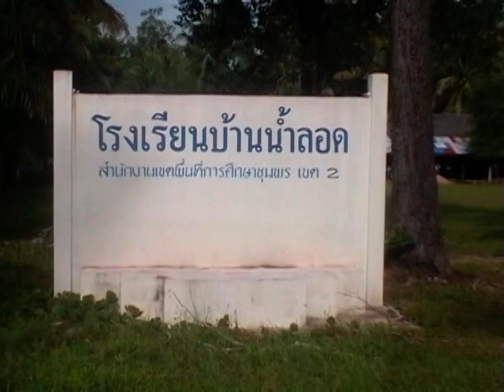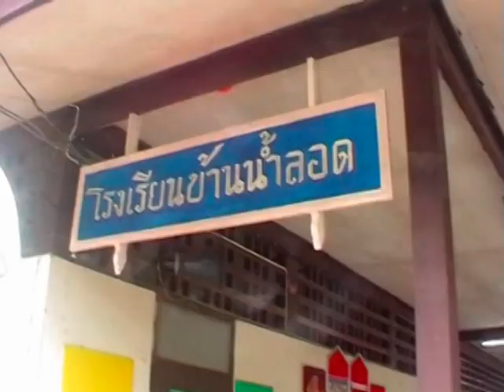โรงเรียน ICU บ้านน้ำลอด by koma zoom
ชาวบ้านน้ำลอด ต.บางน้ำจืด อ.หลังสวน จ.ชุมพร ร่วมใจกันพัฒนาโรงเรียนของตน เป็นการยื้อครั้งสุดท้าย หลังจากที่มีข่าวว่ากระทรวงศึกษาธิการอาจจะเสนอยุบ